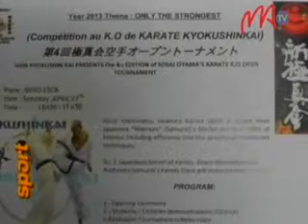07-KARATE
Toy ny fanaony isan-taona, dia hikarakara hetsika etsy amin'ny Dojo Esca Antanimena ny Alahady 27 Aprily izao ny Karate kyokushin Kai.